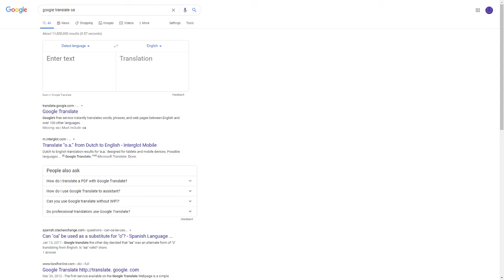looɔ ʎɹǝʌ noʎ ʞuɐɥʇ